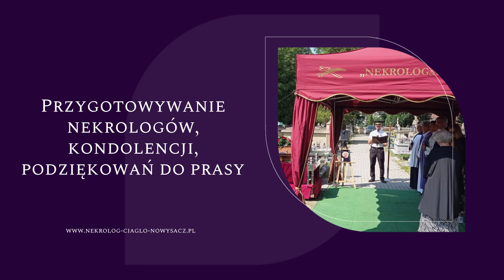Zakład pogrzebowy Nowy Sącz Nekrolog&Ciągło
ZakładPogrzebowy Nekrolog&Ciągło istnieje od 2015 roku. Siedziba działalności znajduje się w Nowym Sączu, a właścicielką jest Ewelina Kruczek.

Firma świadczy kompleksowe usługi pogrzebowe. Zajmuje się organizacją uroczystości ostatniego pożegnania, wraz z oprawą muzyczną.

W ofercie można znaleźć między innymi transport zmarłych, pielęgnację zmarłych, kremację zwłok, sporządzanie nekrologów i kondolencji. Oprócz tego zakład prowadzi sprzedaż urn, trumien, wieńców pogrzebowych, zniczy i akcesoriów nagrobkowych.

Nekrolog&Ciągło dysponuje własną chłodnią i karawanami.

Zapraszamy.